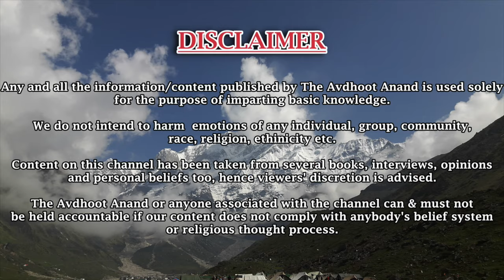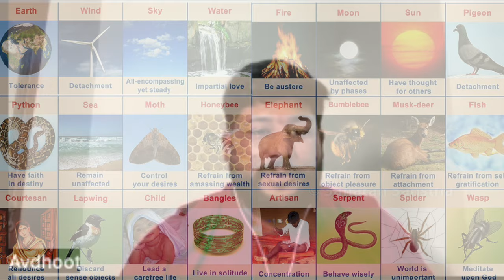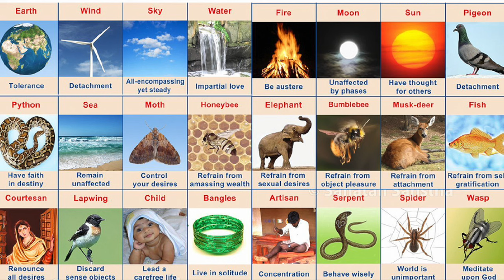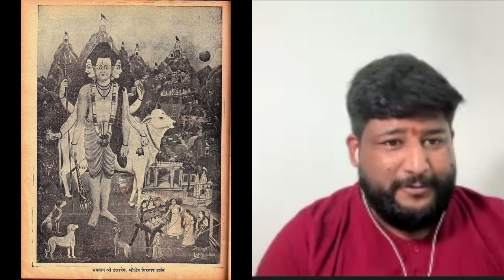For Mantra Sadhak गुरु दत्तात्रेय की साधकों को शिक्षा | Guru Dattatreya's Teaching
Pranam!

This video is a recorded webinar conducted on 23rd Mar'24 during Dattatreya Shakti Jagran Sadhna webinar for sadhak/sadhikas performing Dattatreya Sadhna. In this video, I have my analysis on how Guru Datta has guided the disciples to lead their lives as a Sadhak/Sadhika.

Watch this video till the end to know about the teachings imparted by Adiguru Dattatreya to us (disciples). Also, you would why don't you experience deep meditative changes in body?